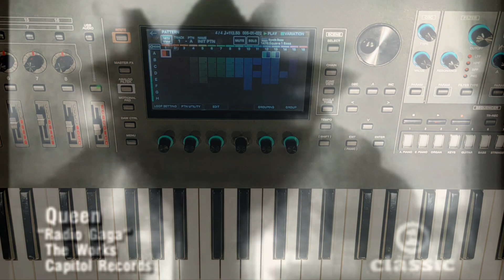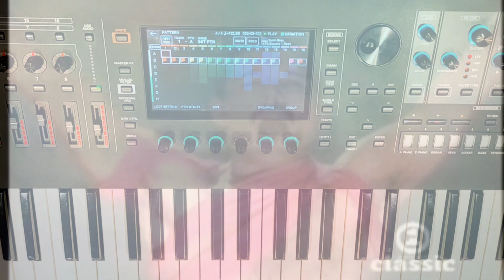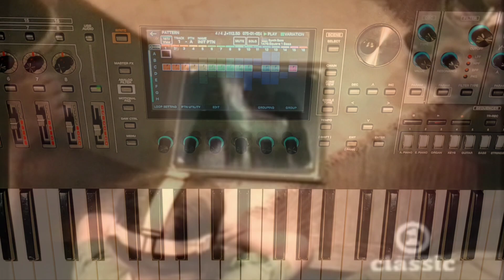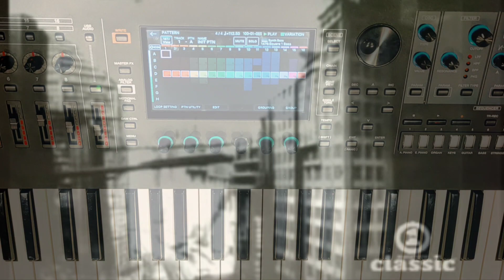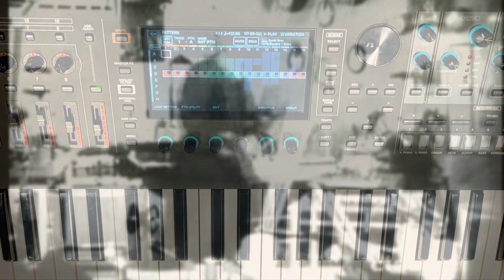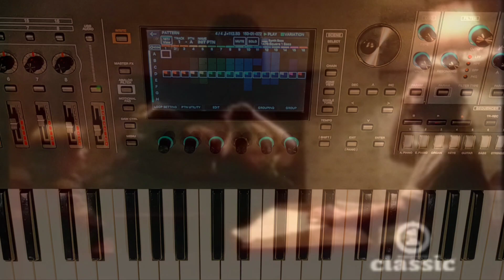Radio GaGa - Roland Fantom cover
The soundtrack was created using a Roland Fantom
Roland Fantom cover + orginal acapella Freddie Mercury